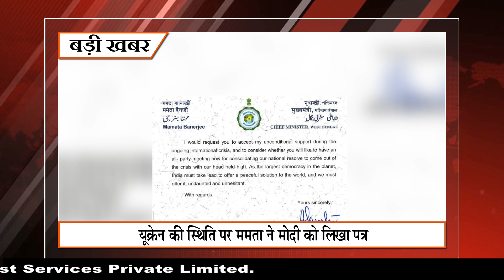Khabar Express@9 pm